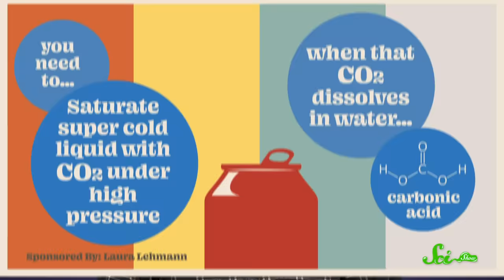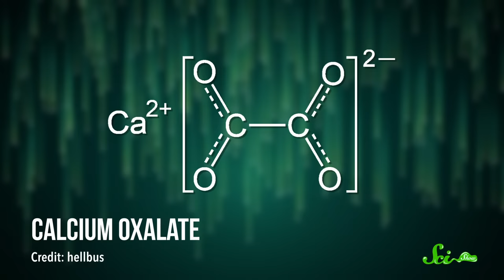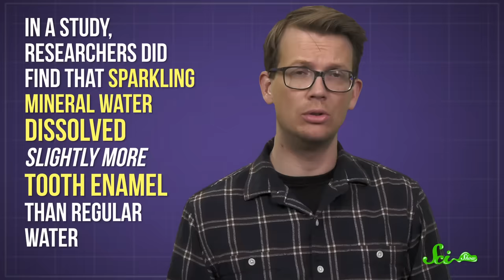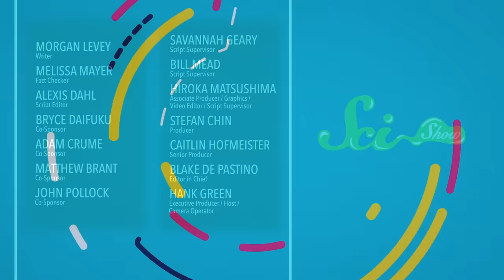What Does Carbonated Water Do to Your Body?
We love carbonated drinks, but they also get a bad rap. What does bubbly water do to our body? Is it really bad for us?